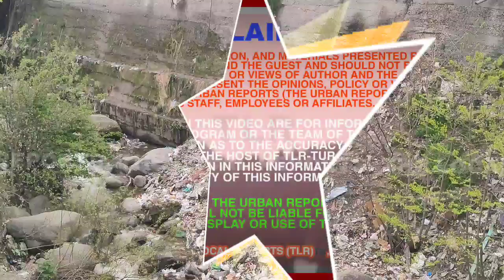Kya Bhaderwah Swach Bharat ka Hissa haan? Progressive Education hone chye -Com. Des Raj | BIG MUDDA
THE LOCAL REPORTS (TLR), THE URBAN REPORTS (TUR)

TUR Instagram Link:- I'm on Instagram as @theurbanreports_official. Install the app to follow my photos and videos.

Note\ Warning :- Every Video on YouTube Channel, Facebook Page and Instagram of TLR (THE LOCAL REPORTS) is copyright protected. Any violation would warrant stringent action under law